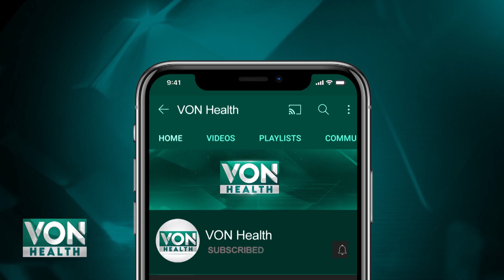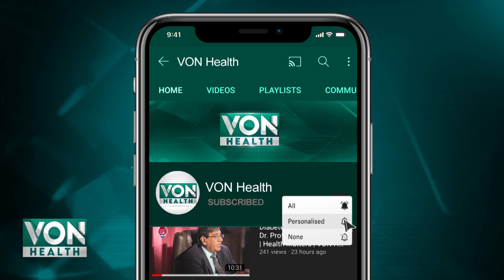A Woman Dies In Every Two Minutes During Childbirth Or Pregnancy